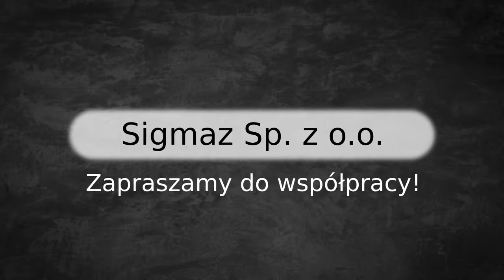Przeglądy rejestracyjne Jawiszowice Sigmaz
Prowadzimy stację kontroli pojazdów, w której wykonujemy dla Państwa przeglądy rejestracyjne oraz przeglądy podstawowe i okresowe samochodów.

Pomagamy w przeprowadzaniu przeglądów motocykli, quadów, skuterów, samochodów przed kupnem oraz samochodów z instalacjami gazowymi. Wykonujemy też przeglądy techniczne.

Zapewniamy kompleksową diagnostykę samochodową oraz komputerową diagnostykę silników w Państwa pojazdach.

Zapraszamy.